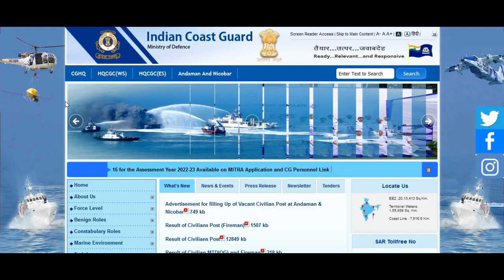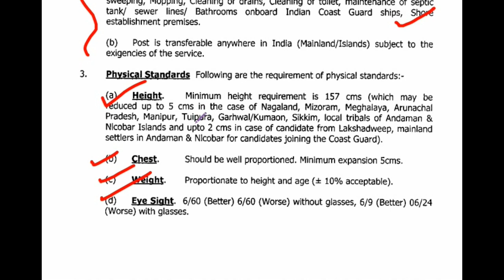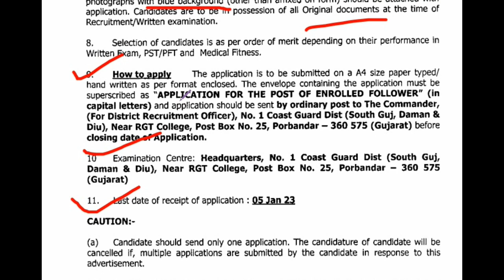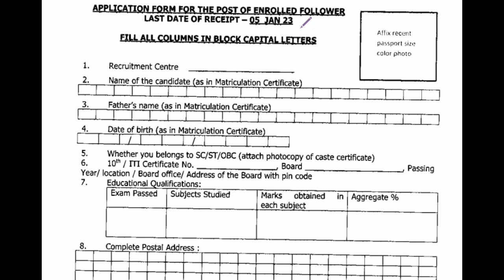ত্রিপুরা রাজ্যের জন্য চাকরির খবর ২০২২|প্রতিরক্ষা দপ্তের নিয়োগ ২০২২|10th Pass Job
নমস্কার
আজকের ভিডিওতে আমরা আলোচনা করেছি tripurajob tripura10thpass tripurajob য়ে নিয়োগের কথা বলা হয়েছে সে বিষয়ে আমরা বিস্তারিত ভাবে তুলে ধরেছি। ভিডিওটা ভাল লাগলে লাইক, শেয়ার , কমেন্ট করতে ভুলবেন না।